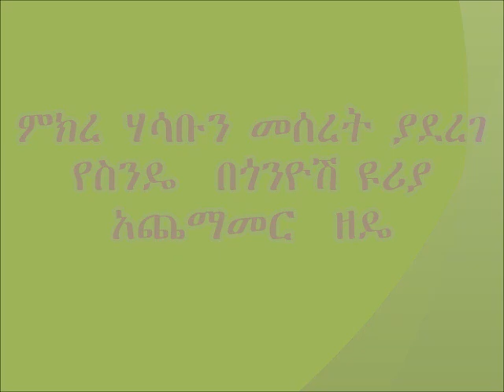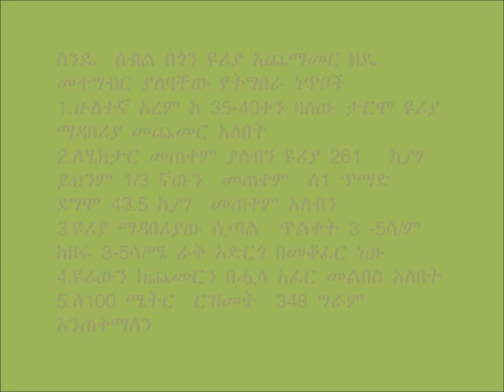Enarji Enawuga_ Side Dressing of Wheat (Control)